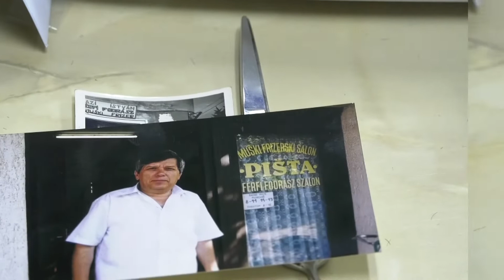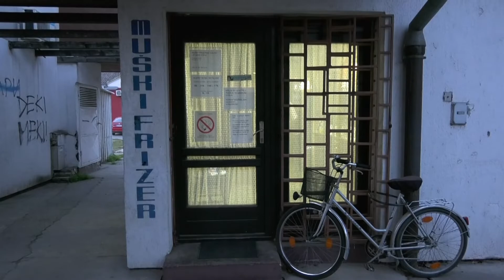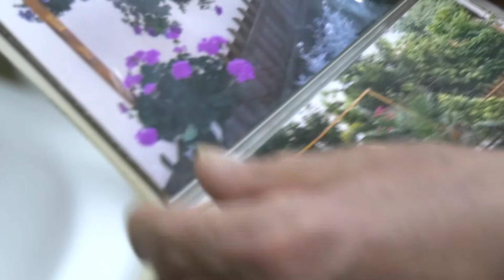Tramvaj emisija ep. 6